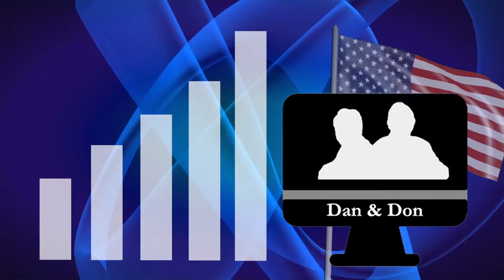Paul Jarvis, Company Of One. Jennifer Fitzpatrick, Cruising Through Caregiving. Nov 6, 2018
Paul Jarvis is the author of Company Of One which makes a compelling case for making your business better instead of bigger. A must-read for any entrepreneur who prioritizes a rich life over riches.

Jennifer Fitzpatrick MSW, CSP is the Founder of Jenerations Health Education, Inc. and the author of  Cruising Through Caregiving .  If you’re facing the daunting reality that you’re about to become a caregiver can offer answers you need.  Find more at: jenerationsHealth.com